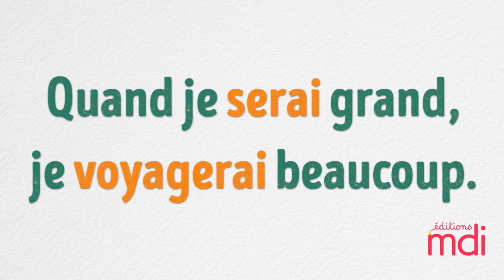Le futur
Retrouvez toutes les leçons vidéo de grammaire et conjugaison de la collection Mes cahiers de français !